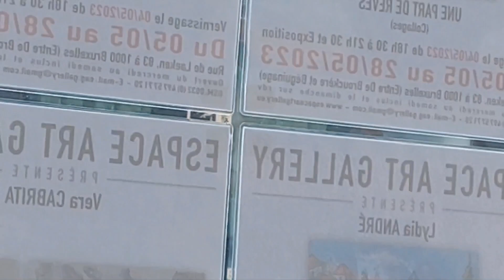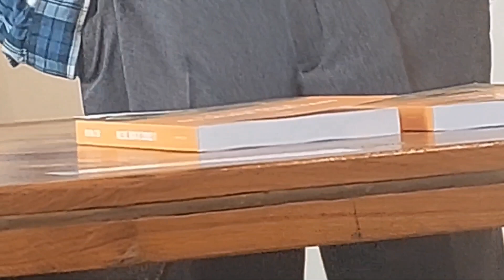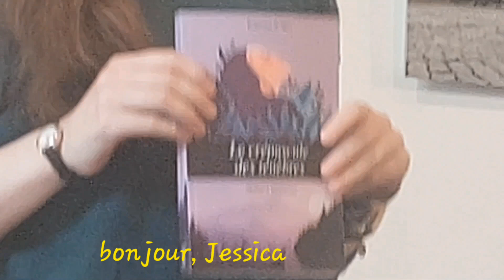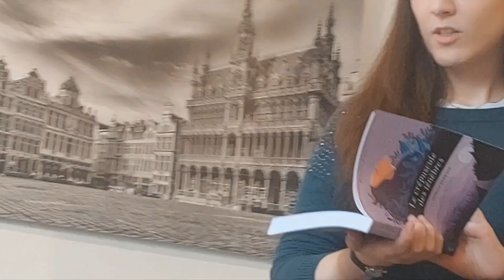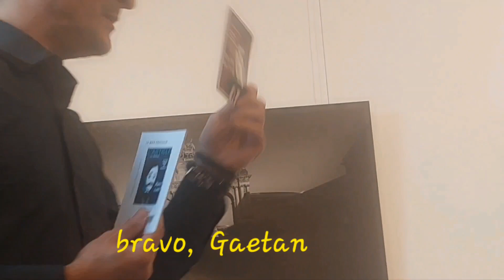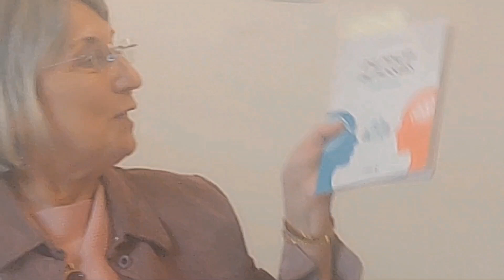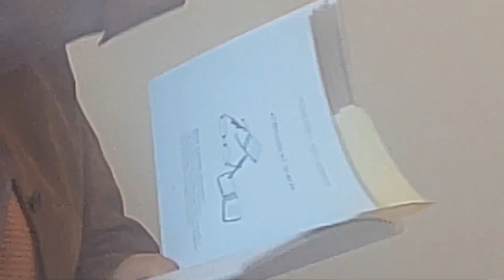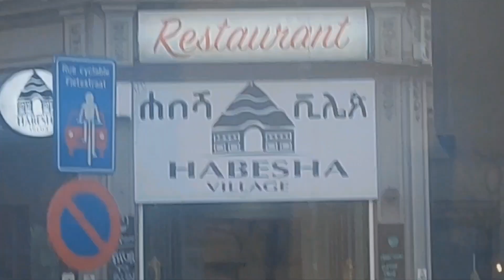- Bruxelles, Espace Art Gallery, rue de Laeken, soirée littéraire, vendredi 26 mai 2023